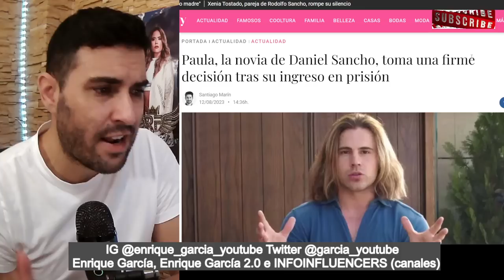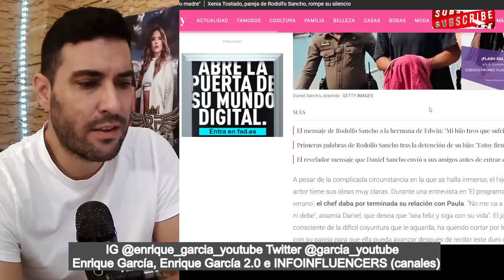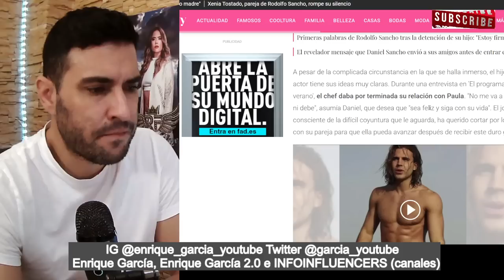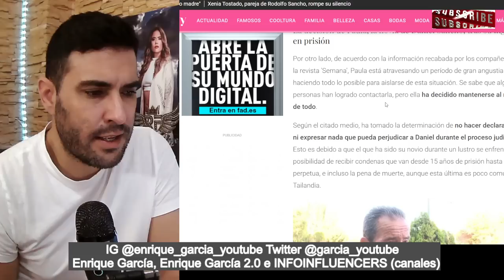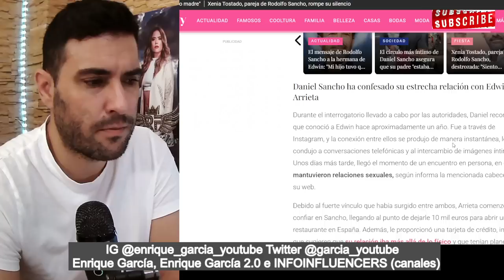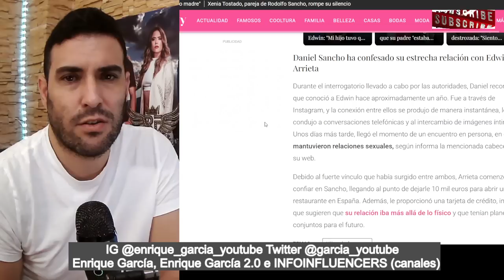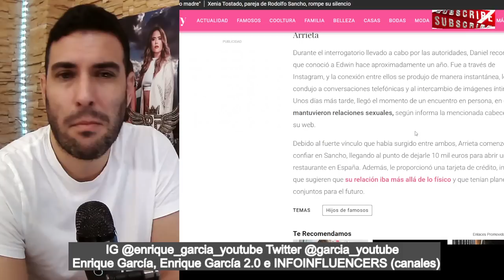La FIRME DECISIÓN de la NOVIA de Daniel Sancho a partir de ahora...